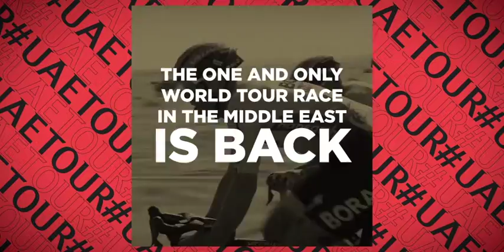The UAE Tour is back from 20-26 February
Opening the World Tour calendar for 2022, the one and only World Tour race will see famous riders once again descend to the streets of the UAE as they tackle seven days of racing in a bid to win the golden trophy!